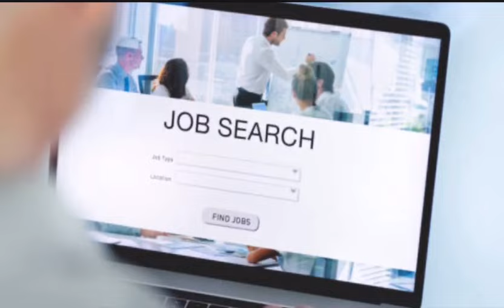பிரான்ஸ் தொடர்ந்தும் முன்னால் ... | City tamils